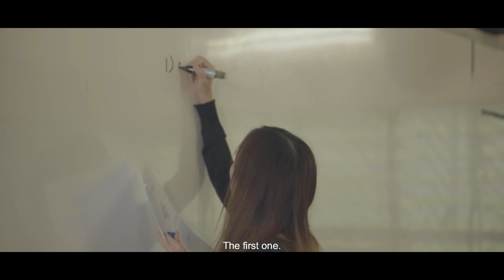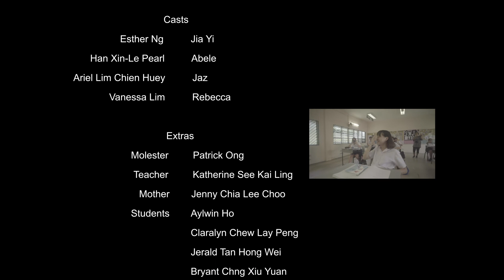The Silence (Student Production)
Final Year Project - Imagery Creations

Jia Yi might be partially deaf and avoid interaction with others but that doesn’t mean that she wont help others when they are in need.

Crew
Director - Tan Kai Ying
Producer - Anna Ang Qiao Yuan
Cameraman - Mar Jian Li
Gaffer - Fathurrahman Bin Ismail
Soundwoman - Tyana Foo You Chen
Art Director - Nelly Erydiani Bte Kamsin
Editor - Seah Wei Zhe

Cast
Jia Yi - Esther Ng
Abele - Han Xin-Le Pearl
Jaz - Ariel lim Chien Huey
Rebecca - Vanessa Lim

Extras
Molester - Patrick Ong
Teacher - Katherine See Kai Ling
Mother - Jenny Chia Lee Choo
Students - Aylwin Ho, Claralyn Chew Lay Peng, Jerald Tan Hong Wei, Bryant Chng Xiu Yuan, Saifudin Bin Nakmin, Alex Lim, Ng Ed Wyn, Ng Ed Den, Tan Kai Zhen

Mr James Quah Ei Leng
Mr Lim Kian Seng
Mr Allen Lee Chuang Lien
Mr John Chia Wei
Mr Mohd Hamid Jasmin
Mr Ong Yu Lee
Ms Natalie Chen
Ms Raudhah A K

Kranji Secondary School
ITE College West

FreeSound

This short film is directed and scripted by Tan Kai Ying